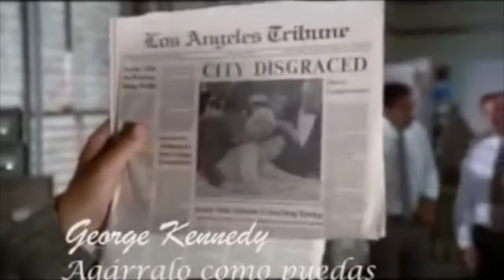Pepe Mediavilla en 7Heroes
(Only Spanish)
Video resumen de la visita de Pepe Mediavilla en 7Heroes (Murcia).